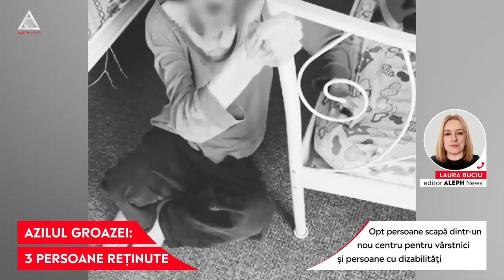ATENȚIE: 3 persoane cercetate în dosarul azilelor groazei din Mureș au fost arestate preventiv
➥ Opt persoane scapă dintr-un nou centru pentru vârstnici și persoane cu dizabilități
➥ Situația de la azilul din Bărdești, Mureș, devine publică după un apel la 112
➥ Laura Buciu, editor, a dezbătut subiectul la Aleph News